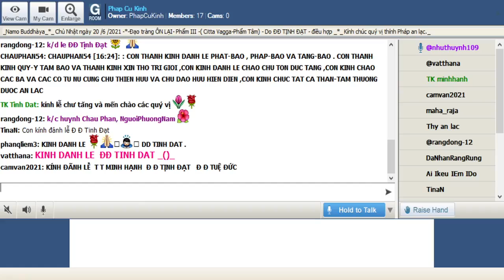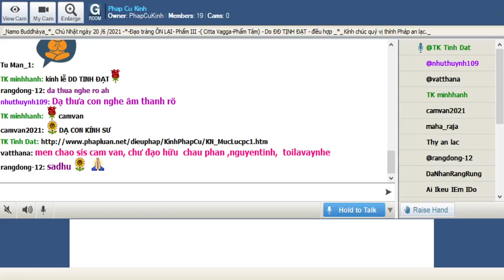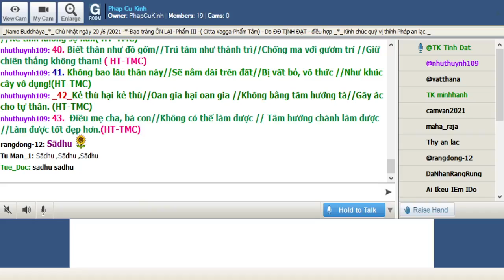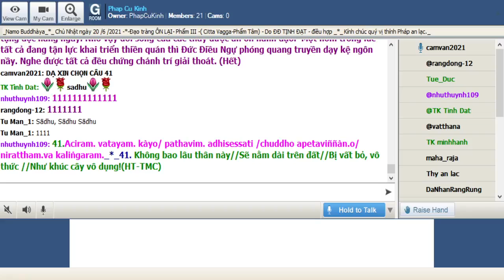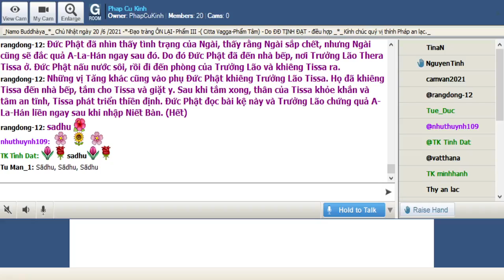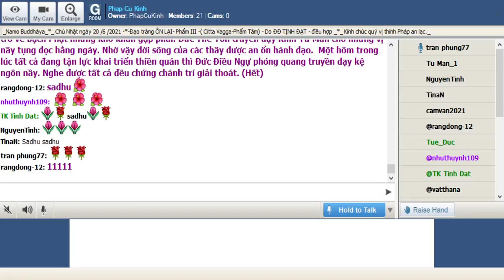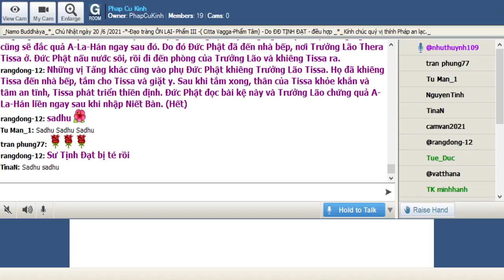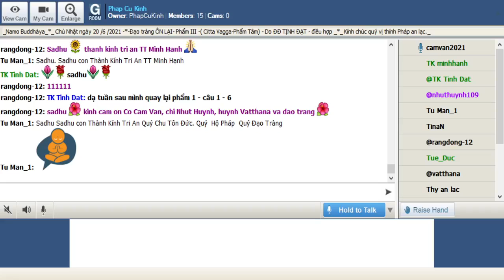20-06-2021 Room Phap Cu Kinh Chủ Nhật.ĐĐ Tịnh Đạt hướng dẫn Ôn Bài Pháp Cú Kinh (Buổi 5).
Phap Cu Kinh Chủ Nhật June 20-2021.ĐĐ Tịnh Đạt hướng dẫn Ôn Bài Pháp Cú Kinh (Buổi 5).

@@@ Phẩm 3: Cittavagga (PHẨM TÂM): gồm 11 câu (từ câu 33 đến câu 43), có 9 duyên sự

_@ Ôn Tập Cuối Tuần: ôn phẩm 3 từ câu 38 đến câu 43 @

_( 38-39 ). Một tỳ khưu thời Phật sáu lần xả giới hoàn tục vì dục vọng. Các thầy tỳ khưu gọi thầy là Cittahatta có nghĩa là người bị tâm sai ử. Lần thứ bảy xuất gia vì trông thấy cảnh tượng người vợ đang ngủ không kín đáo. Lần nầy vị ấy đắc đạo chứng quả. Đức Phật dạy câu chuyện trên để nói về hai trình độ trong một con người. (

*38.Anavaṭṭhitacittassa // saddhammam. avijànato // pariplavapasàdassa //paññà na paripùrati_*_38.  Ai tâm không an trú, //Không biết chân diệu Pháp,//Tịnh tín bị rúng động,//Trí tuệ không viên thành.(HT-TMC)

*39. Anavassutacittassa //ananvàhatacetaso // puññapàpapahìnassa/ /natthi jàgarato bhayam._*_39.Tâm không bị dục nhiễm ,//Tâm không bị sân hận//Đoạn tuyệt mọi thiện ác //Kẻ tỉnh không sợ hãi.( HT-TMC)

_Một nhóm tỳ khưu vào rừng hành thiền bị những phi nhân quấy nhiễu. Họ trở về bạch Phật những khó khăn gặp phải. Đức Thế Tôn truyền dạy Kinh Từ Mẫn cho những vị nầy tụng đọc hằng ngày. Nhờ vậy đời sống của các thầy được an ổn hành đạo.  Một hôm trong lúc tất cả đang tận lực khai triển thiền quán thì Đức Điều Ngự phóng quang truyền dạy kệ ngôn nầy. Nghe được tất cả đều chứng chánh trí giải thoát. (40)

*40. Kumbhùpamam. kàyamimam. viditvà //nagarùpamam. cittamidam. t.hapetvà // yodhetha màram. paññàyudhena // jitañca rakkhe anivesano siyà_*_40. Biết thân như đồ gốm//Trú tâm như thành trì//Chống ma với gươm trí //Giữ chiến thắng không tham! ( HT-TMC)

_(41) a. Một vị Trưởng Lão tên là Thera Tissa. Ngài siêng năng thiền định và có nhiều học trò, nhưng Ngài bị đớn đau phiền não vì một căn bịnh. Một mụn nhọt nổi lên khắp người của Ngài, và rồi những mụn nhọt đó lớn dần. Sau đó những mụn nhọt vỡ ra, toàn thân Ngài lở loét, y của Ngài dơ bẩn và hôi hám. Những vị đồng tu gọi Ngài là Pùtigatatissa, toàn thân hôi thối. Họ đã bỏ rơi Ngài, thậm trí những người học trò của Ngài cũng bỏ rơi Ngài, không ai muốn đến gần Ngài.

_(41) b. Đức Phật đã nhìn thấy tình trạng của Ngài, thấy rằng Ngài sắp chết, nhưng Ngài cũng sẽ đắc quả A-La-Hán ngay sau đó. Do đó Đức Phật đã đến nhà bếp, nơi Trưởng Lão Thera Tissa ở. Đức Phật nấu nước sôi, rồi đi đến phòng của Trưởng Lão và khiêng Tissa ra. Những vị Tăng khác cũng vào phụ Đức Phật khiêng Trưởng Lão Tissa. Họ đã khiêng Tissa đến nhà bếp tắm cho Tissa và giặt y.

_(41) c. Sau khi tắm xong, thân của Tissa khỏe khắn và tâm an tĩnh, Tissa phát triển thiền định. Đức Phật đọc bài kệ này và Trưởng Lão chứng quả A-La-Hán liền ngay sau khi nhập Niết Bàn.

*41.Aciram. vatayam. kàyo/ pathavim. adhisessati /chuddho apetaviññàn.o/ nirattham.va kaliṅgaram._*_41. Không bao lâu thân này//Sẽ nằm dài trên đất//Bị vất bỏ, vô thức //Như khúc cây vô dụng!(HT-TMC)

_(42) a. Vào thời Đức Phật có một  vị trang chủ giàu lòng tin. Một hôm, Đức Phật quán thấy nhân duyên của vị trang chủ này sẽ gặp tai nạn và mệnh chung.

 _(42) b. Sáng hôm đó, Đức Phật ngự đến tư gia của ông, vị trang chủ Đã cúng dường và nghe Đức Phật thuyết pháp. Khi Đức Phật ra về, ông đã đi theo tiễn chân Ngài một đỗi xa, trên đường quay về vị trang chủ đã bị một mũi tên bắn lạc trúng thương mà chết.

_(42) c. Các vị tỳ kheo nghe biết tin đó đã đàm luận rằng nếu như hôm nay Đức Phật không đi đến tư gia của trang chủ ấy thì ông ta chắc không chết. Đức Phật nghe những lời ấy Ngài đã phán dạy rằng: Cái chết của vị trang chủ là do nơi ác nghiệp quá khứ của ông ta, dù Như Lai không đến thì ông ta cũng chết. rồi  Đức Phật thuyết bài kệ trên.

*42. Diso disam. yam. tam. kayirà// verì và pana verinam. // micchàpan.ihitam. cittam. // pàpiyo nam. tato kare _*_41. Kẻ thù hại kẻ thù//Oan gia hại oan gia //Không bằng tâm hướng tà//Gây ác cho tự thân. (HT-TMC)

_43. Trưởng lão Soreyya trước khi xuất gia có một quá khứ lạ lùng. Một lần nhìn thấy tướng hảo đẹp đẽ của vi sa môn trên đường sanh khởi tạp niệm nghĩ  rằng nếu vị ấy là nữ nhân ắt sẽ cưới về. Không ngờ vi sa môn ấy chính là tôn giả Mahakaccayana (Ma ha ca chiên diên) một bậc thánh vô lậu giải thoát. Quả trổ tức thì nên biến thành thân nữ. Tự thấy hỗ thẹn vị nầy bỏ đi sang xứ lạ rồi lập gia đình có hai người con. Sau nầy nhờ người bạn hướng dẫn đến sám hối với tôn giả Mahakaccayana, nhờ thế lại hoàn nguyên thân nam nhân như trước. Trước những trớ trêu trong đời, Soreyya xuất gia không bao lâu đắc đạo. Vài vị tỳ khưu biết chuyện hỏi rằng đối với 2 người con do vợ sanh và 2 người con do chính Soreyya sanh thì tình thương dành cho bên nào nhiều hơn. Ngài trả lời là không đặt bên nào cả. Câu chuyện mang đến trước Phật. Ðức Thiện Thệ dạy rằng dù bà con có thân thích đến đâu cũng không sánh được với nội tâm hiền thiện.

*43. Na tam. màtà pità kayirà // aññe vàpi ca ñàtakà // sammàpan.ihitam. cittam. // seyyaso nam. tato kare__*_43.  Ðiều mẹ cha, bà con//Không có thể làm được // Tâm hướng chánh làm được //Làm được tốt đẹp hơn.(HT-TMC)